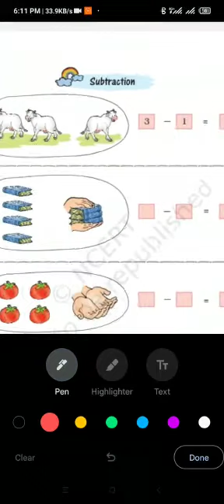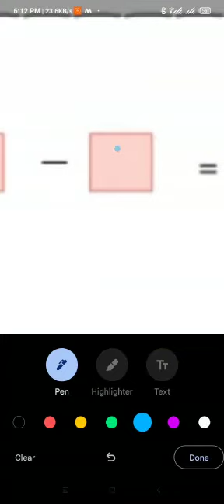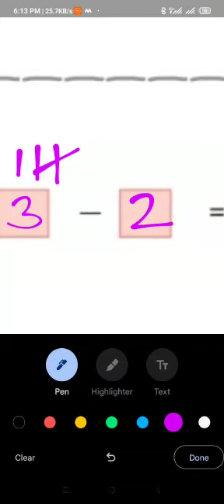Class-1,Chapter- Subtraction By Shivani